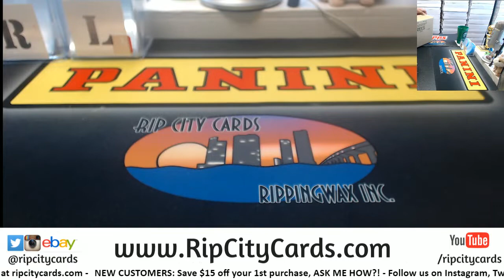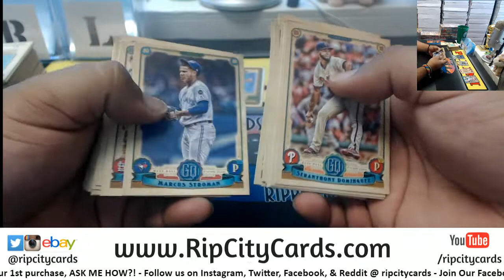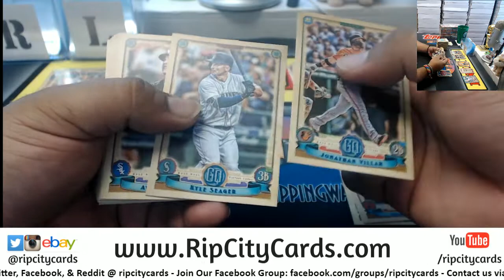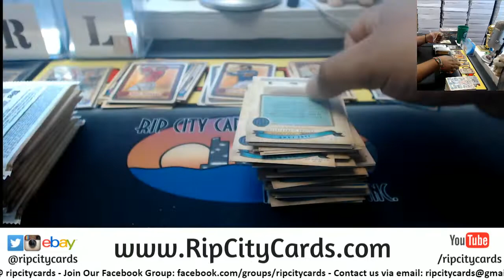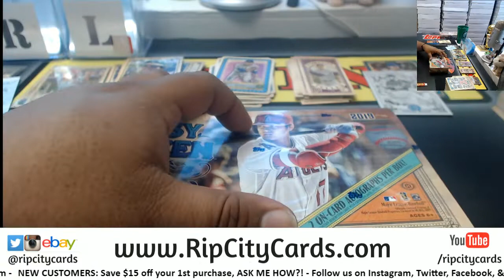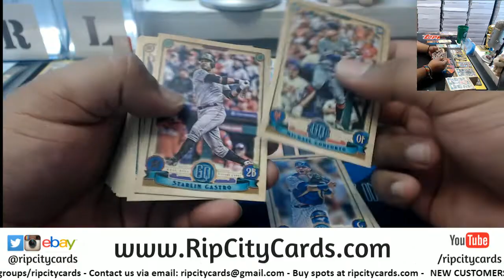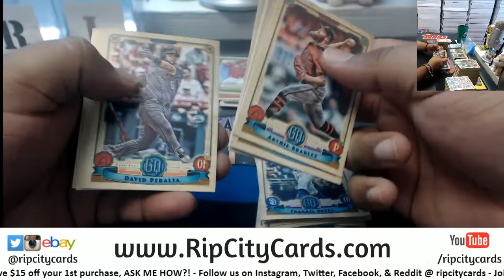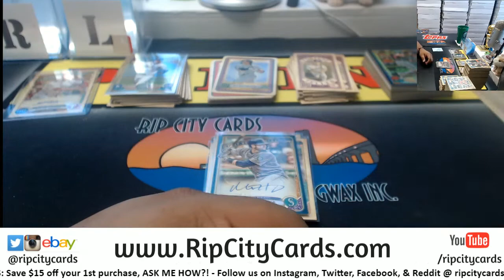2019 Gypsy Queen Baseball 5 Box #1 EBAY